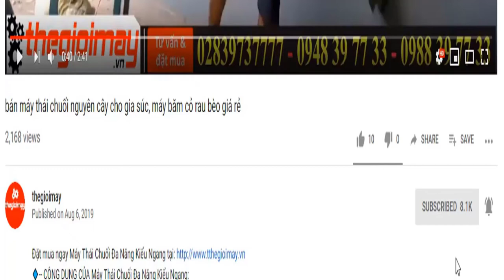video giao máy ép cám viên takyo tk150 hướng dẫn sử dụng tại nhà khách hàng, ép rau bèo trộn cám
✅ MÁY ÉP CÁM VIÊN TAKYO TK150 GIÁ: 9,000,000 VNĐ BẢO HÀNH 18 THÁNG
✅ CÔNG DỤNG CỦA MÁY ÉP CÁM VIÊN  TAKYO TK150:
✅-- ƯU ĐIỂM CỦA  MÁY ÉP CÁM VIÊN TAKYO TK150:
✅-- THÔNG SỐ KỸ THUẬT CỦA MÁY ÉP CÁM VIÊN TAKYO TK1505:
- Công suất động cơ 4 HP